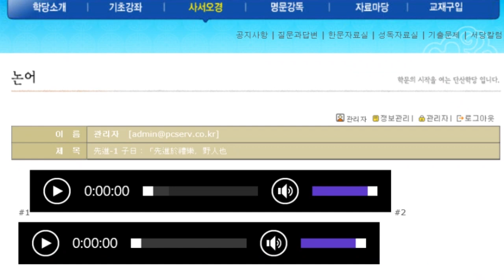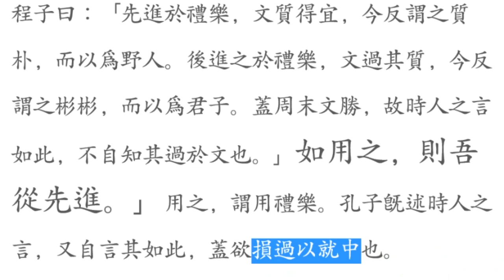논어_선진 11_1 子曰：先進於禮樂，野人也 촌스러운가?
先進-1 子曰：「先進於禮樂，野人也